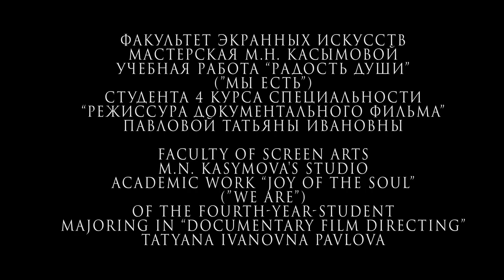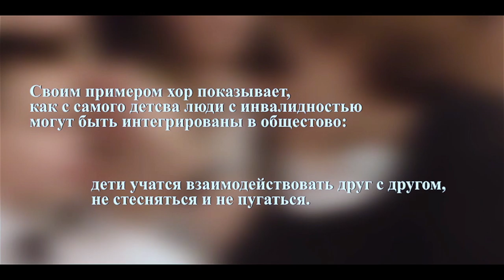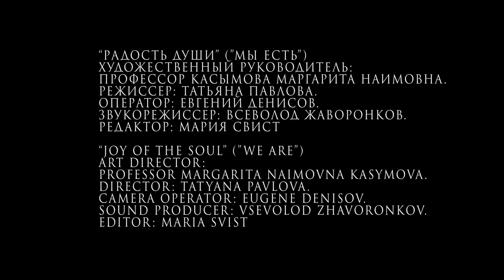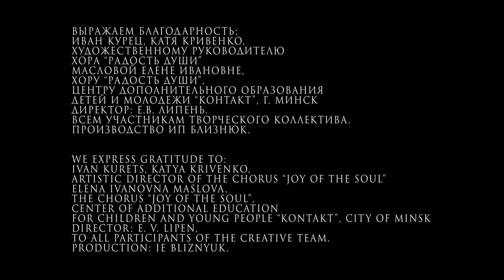фильм "Радость души" ("Мы есть")